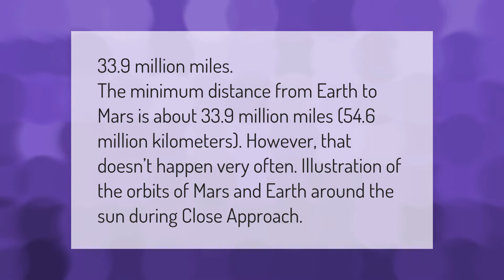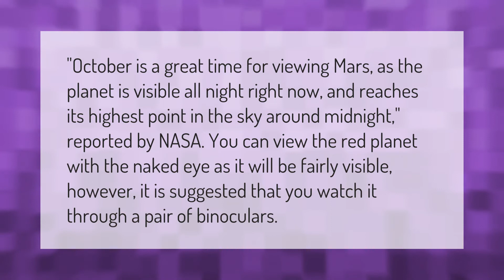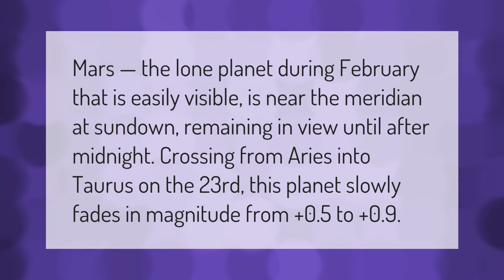How many miles does it take to get from Earth to Mars?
00:00 - How many miles does it take to get from Earth to Mars?
00:39 - How long is a flight to Mars?
01:11 - Is Mars visible today?
01:42 - Where can you find Mars?

Laura S. Harris (2021, February 14.) How many miles does it take to get from Earth to Mars?
    AskAbout.video/articles/How-many-miles-does-it-take-to-get-from-Earth-to-Mars-221331